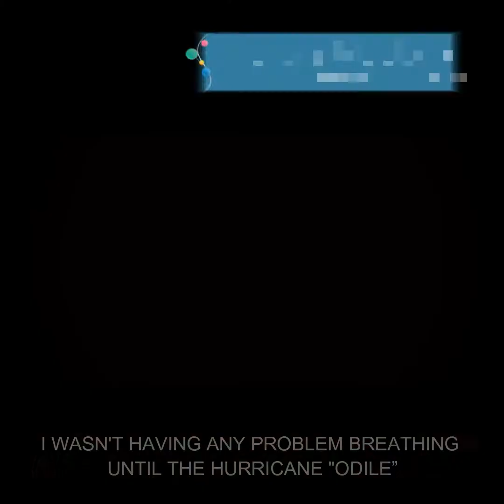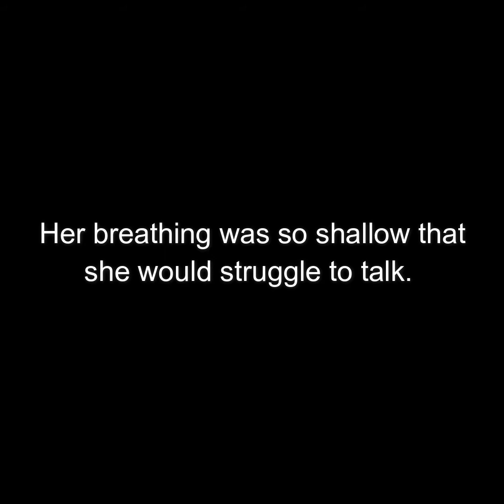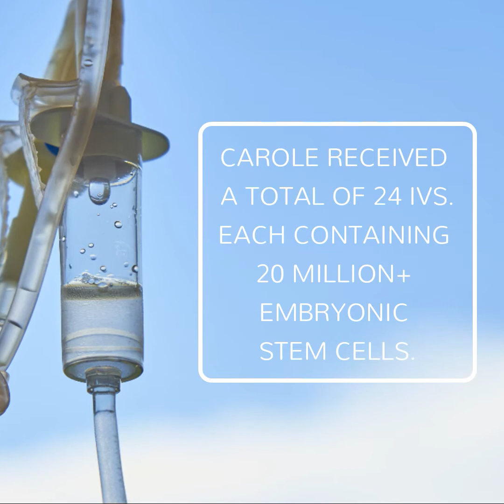Carole's Stem Cell Story - COPD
Carole explains the events that led to her developing COPD and her experience with pluripotent stem cell therapy at Stemaid Institute.